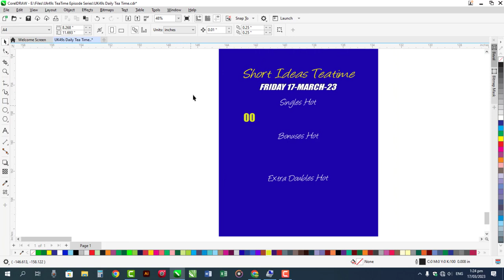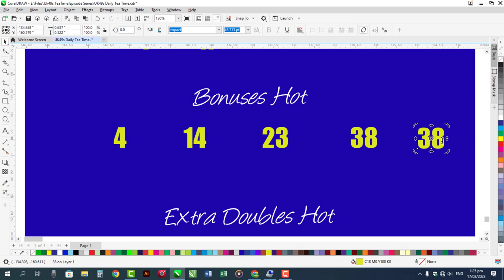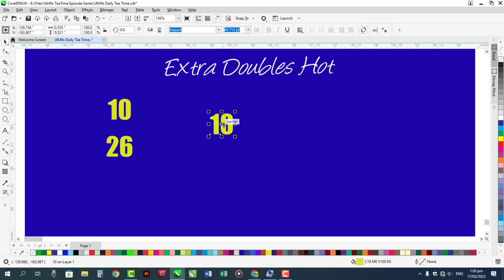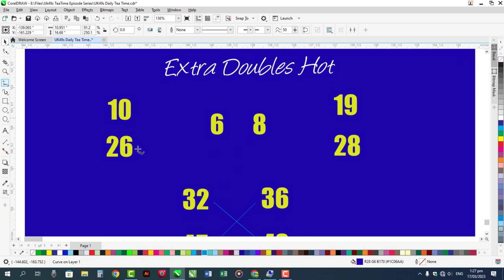17 March 2023 UK 49 Teatime Prediction | UK 49 Predictions Today | UK 49s Teatime | EP 115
HIT three Balls Next Prediction for Friday @KhilariPrizeBond
UK49S STRATEGY:
49s Draw
Uk49code
49's latest results
Uk49 win
49's result
Lunchtime Results
Daily lotto
Lotto results
Lunchtime Results latest
Teatime Results

Introduction About My Channel:
Lotteries Predictions
🔥Uk49s Lunch Time & TeaTime Prediction
🔥EuroMillions Draw
🔥Mahzooz Draw
🔥OMillionaire
🔥Mega Millions
🔥SuperEnalotto
🔥OZ Lotto

Social Media Address:
I am Using Software for YouTube Video Editing:
Camtasia 2022

Designer:
Sareen Bukhari
Advertiser:
Anjum Sabtain Sahil
Guessing & Calculation:
Syed Zargam Ali
Thanks